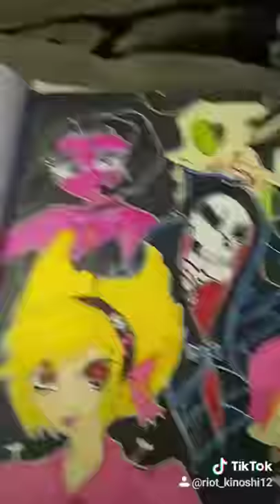the grim adventures of billy and mandy